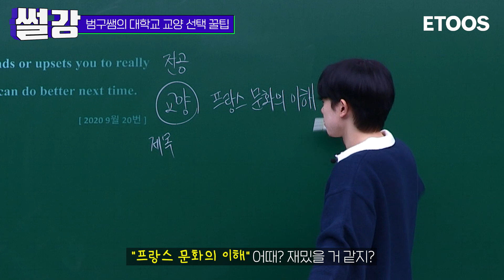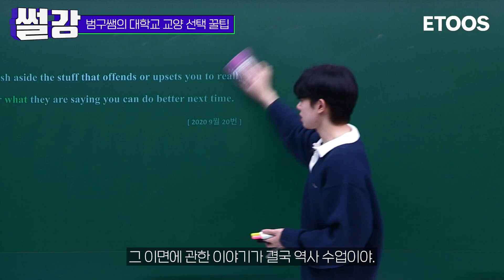[썰강] 범구쌤의 대학교 교양 선택 꿀팁 [김범구]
대학교 첫 수강 신청
교양 뭐 들을지 고민이라면!? 이것만 알고 가~